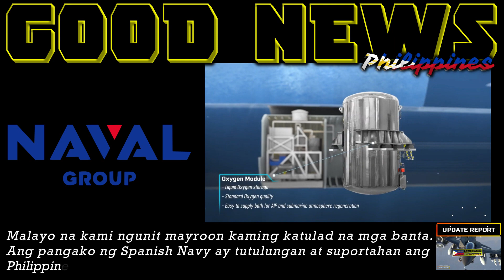GOOD NEWS ANG KATOTOHANAN SA LIKOD NG SCORPENE SUBMARINE KAYA PALA | SPANISH NAVY NASA BANSA BAKIT?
WATCH THE VIDEO IN HD 1080p
SUBTITLE -  FILIPINO
LANGUAGE/VOICE - FILIPINO
CREDIT and RESPECT TO THE FOLLOWING SOURCE;

- GOOD NEWS PRESIDENT DUTERTE PIRMADO NA 2020 NATIONAL BUDGET | MODERNIZATION NG PILIPINAS TULOY NA!

GOOD NEWS HANJIN SHIPYARD GAGAWING SUBMARINE BASE NG PHILIPPINE NAVY | FRENCH SCORPENE WOW NA WOW

NEWS AW159 HELICOPTER ANTI SUBMARINE NANG NAVY HANDA NA SA NOVEMBER PARA SA MALAKING MISYON

NEWS BRP JOSE RIZAL FF150 SEA TRIAL TAPOS NA | PHILIPPINE NAVY CREW IPAPADALA SA SOUTH KOREA